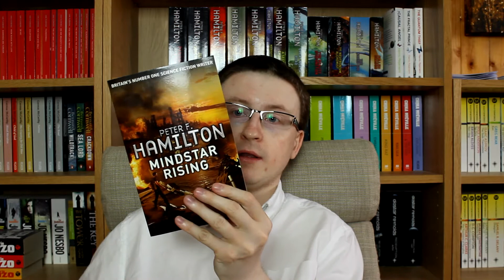Book Review | Greg Mandel Trilogy by Peter F. Hamilton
A SF themed Thriller which I really enjoyed.